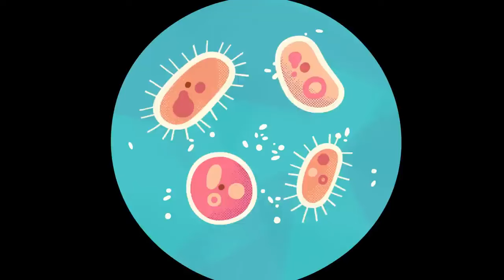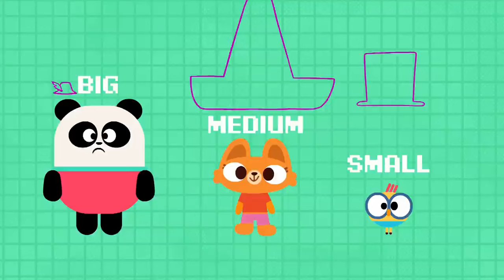BABY BOT KNOWS THE TOILET 🚽🤖 + More Cartoons for Kids | Lingokids